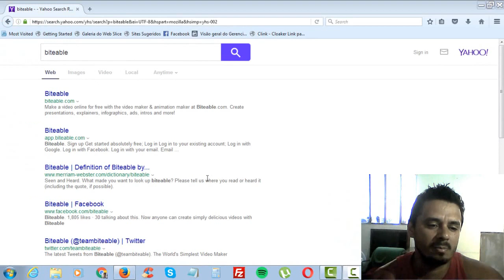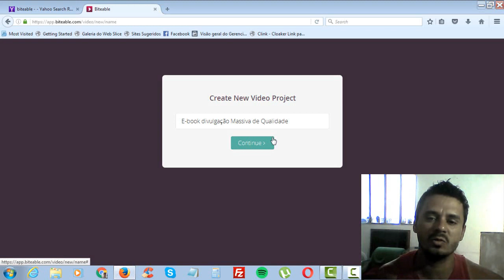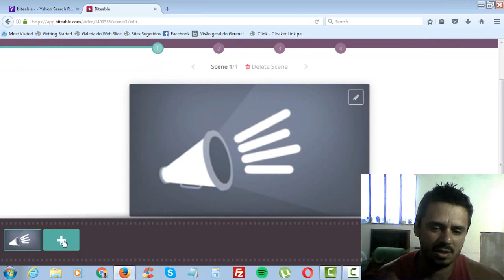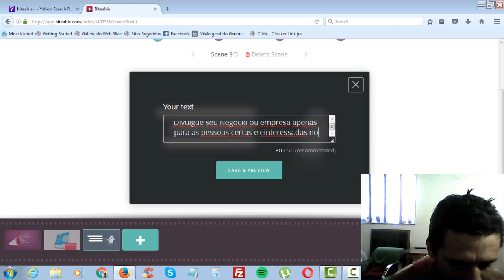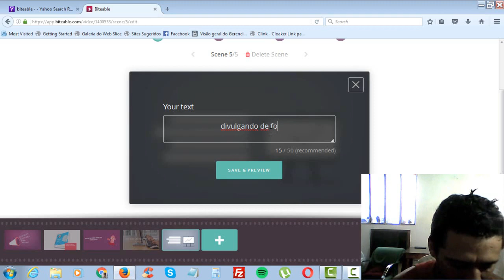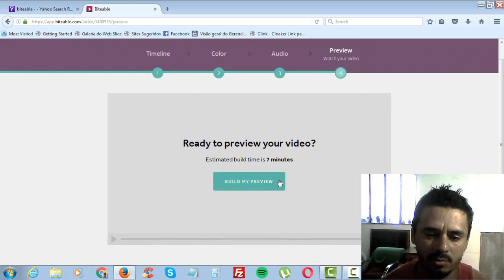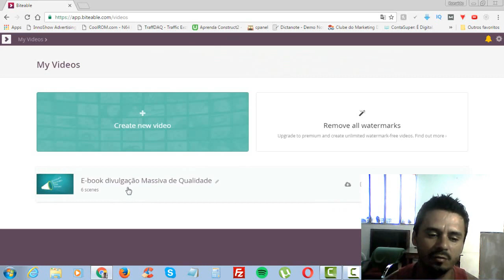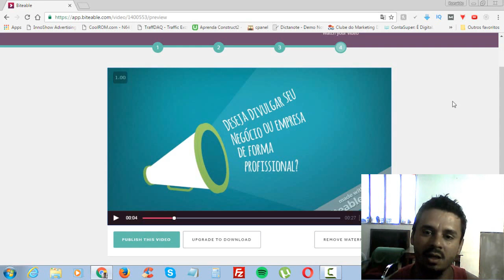Como Gravar Vídeos profissionais sem Aparecer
Para você que esta querendo aprender como divulgar e vender qualquer coisa na internet inscreva se na minha pagina do facebook através deste Curso que indico para quem quer Viver de Youtube

Como Gravar Vídeos profissionais sem Aparecer neste vídeo eu te mostro como você pode ter vários videos sem ao menos aparecer para as câmeras e são videos profissionais bastando apenas fazer algumas edições simples.

veja agora como Como Gravar Vídeos profissionais sem Aparecer e saia na frente da concorrência com videos lindos e profissionais

Curso que indico para quem quer Viver de  Youtube

snap:ronaldocs2019

whatsaap: (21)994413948 sem chamadas apenas mensagens